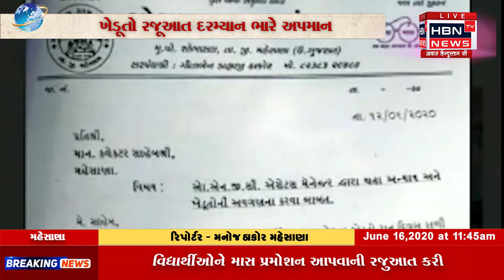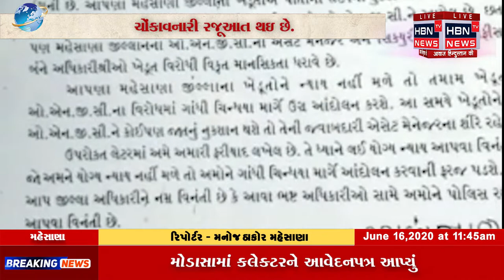ONGCના મહેસાણા એસેટ મેનેજર અને સિક્યુરીટી ચીફ વારંવાર ખેડૂત વિરોધી બનતા હોવાનો આક્ષેપ | HBN TV NEWS